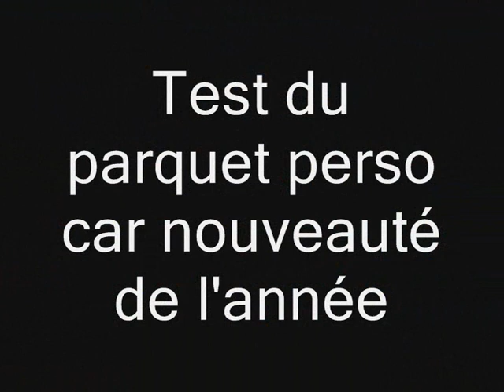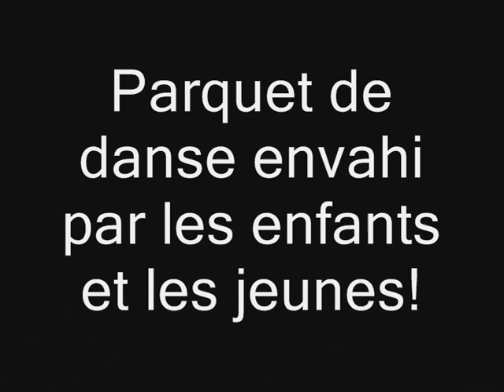FEU DE LA SAINT JEAN 2023 REPORTAGE VIDEO TOULOUSE COLOMIERS MRCOLOMIERS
Le traditionnel feu de la st jean à Colomiers près du pigeonnier (avec une piste de danse champêtre cette année)